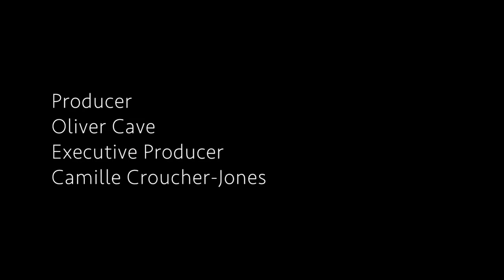Checkmate TV Trailer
With the help of Camera Companion, I made this mystery drama trailer for a television show as part of our college course.